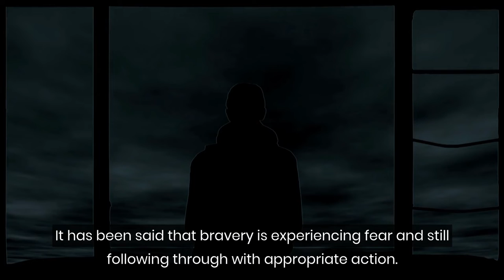What Do INTJs Fear the Most?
Fear seems a natural response for survival in a world filled with ticking time bombs.

For INTJ personality types, fear has been constant and ever-present due to their hypersensitivity to people and the potential for danger.

It has been said that bravery is experiencing fear and still following through with appropriate action.

Enlightened INTJs use fear as an alert system for life’s minefields.